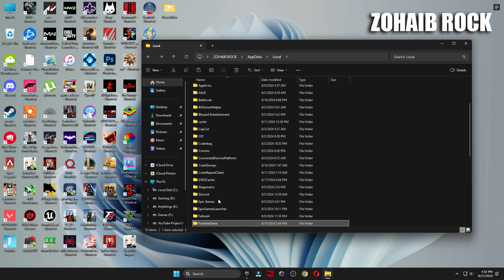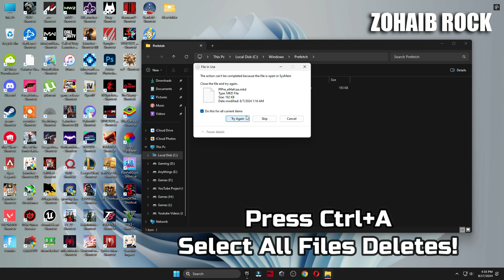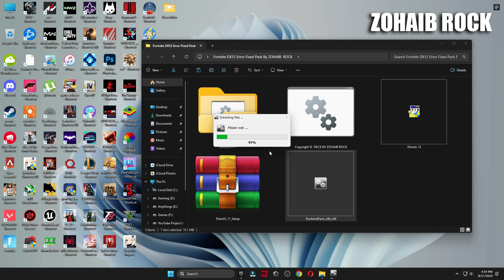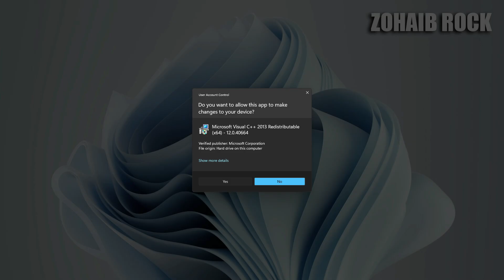Athena Crash Reporter Fortnite Chapter 5 Season 4 Fix!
Fortnite Chapter 5 New Season 4 crashing can be a frustrating experience 😞. The good news is that there are several ways to fix it. In this [video], you will learn how to fix Fortnite crashing on PC using some easy and effective methods. The video covers updating your drivers, verifying your game files, lowering your graphics settings, disabling background programs, and more. These methods will help you fix fortnite chapter 5 new season 4 athena crash reporter crashes and make your game run smoothly.

▬►𝐆𝐚𝐦𝐢𝐧𝐠 𝐏𝐂 𝐒𝐩𝐞𝐜𝐬:
CPU: Intel Core i9-10900k 3.70GHz
GPU: RTX 3070 8GB
RAM: 48 GB DDR4
Motherboard: ROC STRIX B460-F GAMING
Power Supply: GIGABYTE 80 Plus Gold 750W

▬►Secondary PC Specs:
CPU: Intel Core i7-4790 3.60GHz
GPU: AMD RX 570 4gb
RAM: 16 GB
Motherboard: ASROCK-Z87 PRO 3
Power Supply: EVGA 80 Plus Bronze 850W

how to fix athena crash reporter fortnite chapter 5 season 4
fix fortnite chapter 5 season 4 athena crash reporter
fix fortnite chapter 5 season 4 athena crash